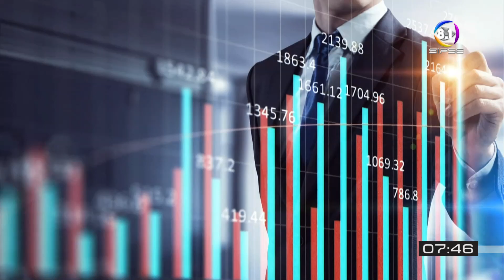Estoy en ISSSTE cuentas individuales ¿puedo pensionarme a los 50 años y con 19 de servicio?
Conoce si es posible o no pensionarte del ISSSTE con cincuenta años de edad estando en cuentas individuales y con solo diecinueve años de servicio